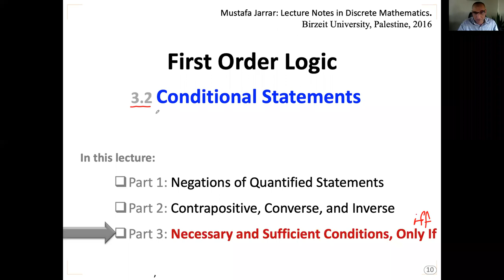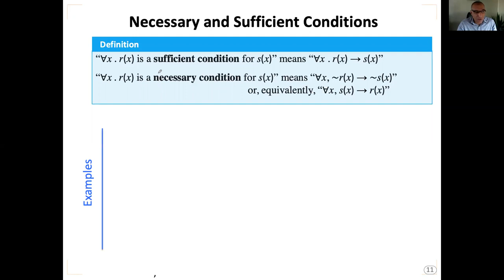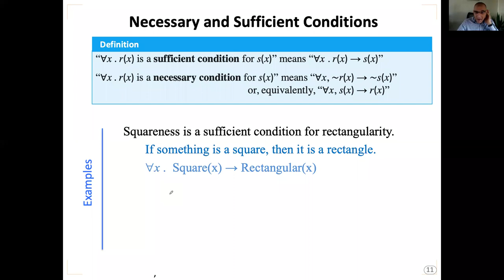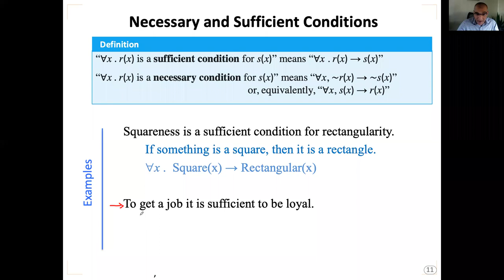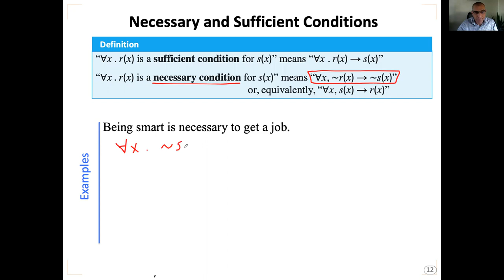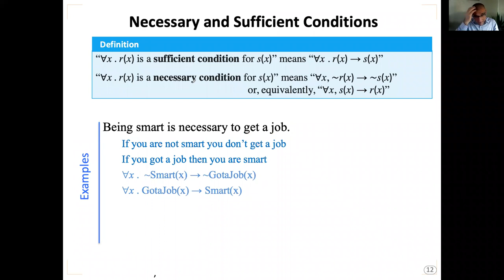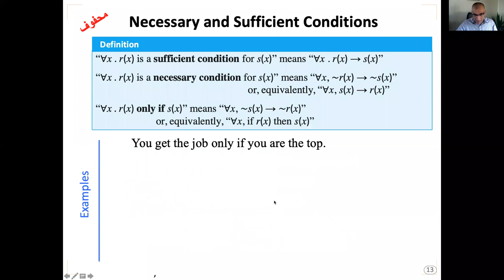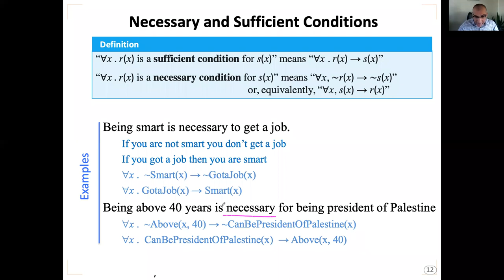3.2 (P3/3) Necessary, Sufficient, Iff in FOL